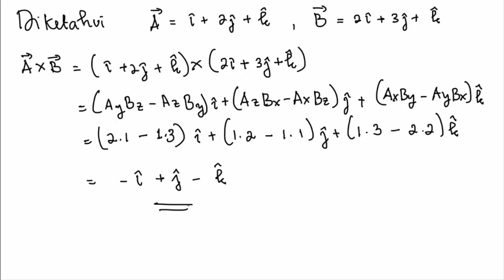VEKTOR 10_PERKALIAN SILANG VEKTOR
Perkalian silang vektor mengahsilkan vektor baru. Proses selengkapnya, silahkan simak video ini.
Selamat belajar
vektor
perkalian silang
cross product
kelas fisika